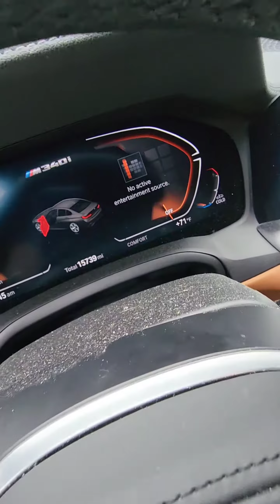October 22, 2023